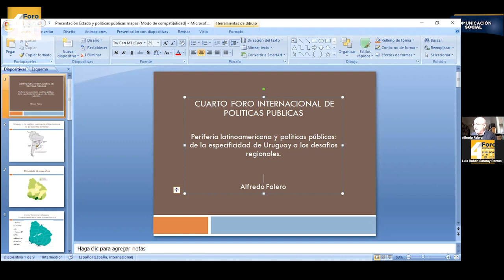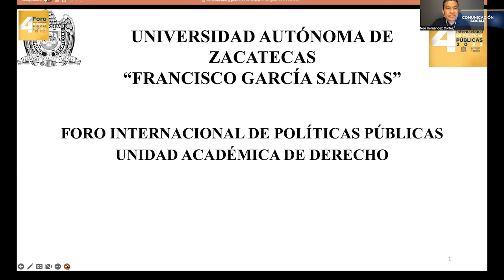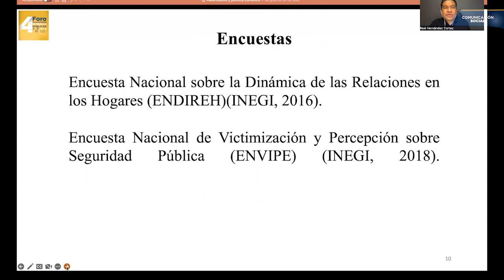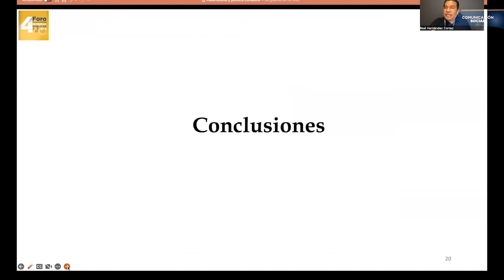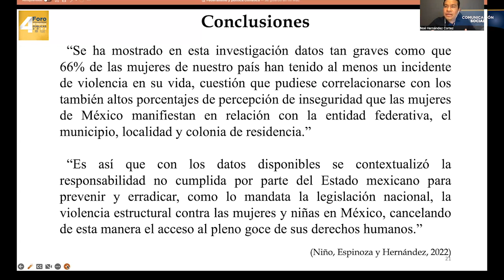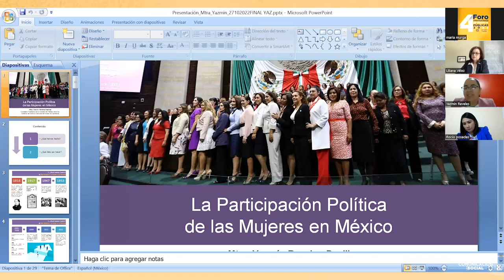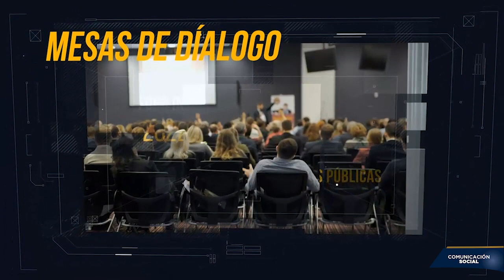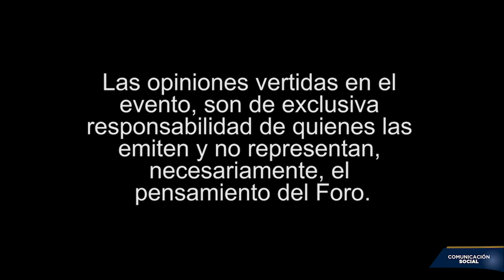Foro Internacional de Políticas Públicas 2022 [ Día 2]